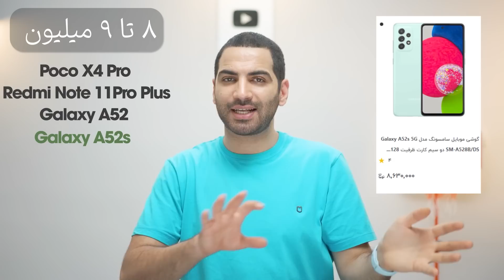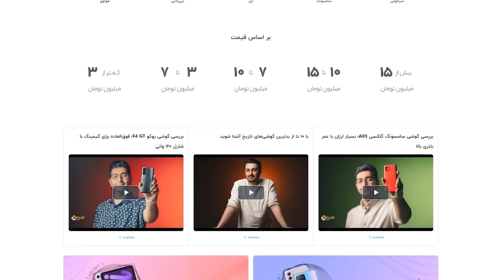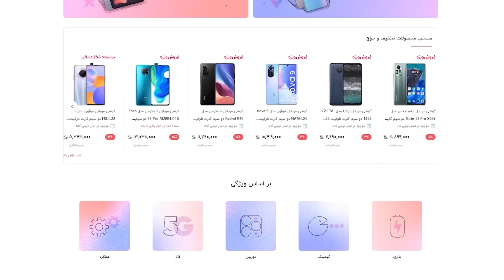راهنمای خرید گوشی - مرداد ۱۴۰۱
شروع ماه که میشه باید ویدیوی راهنمای خرید گوشی تا بیست میلیون تومن  درست کرد

نسبت به نیاز عموم کاربرها برای اینکه به سبب تنوع بالا در حین خرید مطمئن تر عمل کنید
قدم به قدم گوشی ها رو بهتون معرفی کردم
البته که خودتون استادید
00:00 سلام همه چی تغییر کرده
00:34  بازه دو تا سه میلیون
00:43 بازه سه تا چهار میلیون
00:51 بازه چهار تا پنج میلیون
01:14 بازه پنج تا شش میلیون
01:41 بازه شش تا هفت میلیون
02:06 بازه هفت تا هشت میلیون
بازهشت تا میلیون 02:45
03:10 بازه نه تا ده میلیون
03:55 بازه ده تا پانزده میلیون
05:09 بازه پانزده تا بیست میلیون
 06:17 جمع بندی

لینک زیر شما رو سابسکرایب میکنه